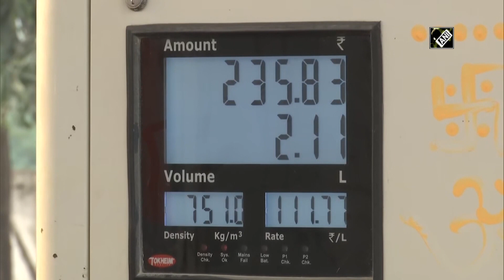Petrol, diesel prices witness hike for 4th consecutive day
Mumbai, Oct 17 (ANI): Petrol and diesel prices continued to rise across the country for the fourth consecutive day on October 17. In Delhi, petrol and diesel prices were raised by Rs 0.35 to Rs 105.84 per litre and Rs 94.57 per litre respectively. For the fourth consecutive day, the rates of petrol and diesel were increased by Rs 0.35 in the national capital. In Mumbai, petrol prices increased by Rs 0.34 to Rs 111.77 while the cost of diesel increased by Rs 0.37 to Rs 102.52 per litre.(AS)